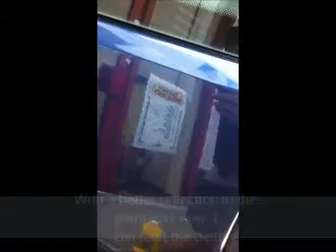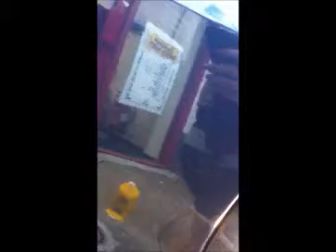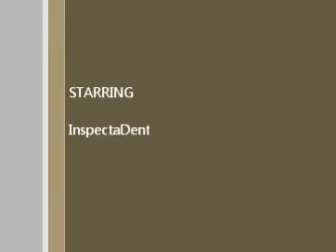Lesson 57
Cutting Compound and Polish
To restore lustre and shine to bad paint work before doing any dent